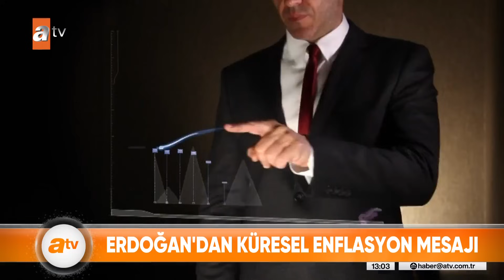Erdoğan'dan Amerikalı sunucuya tepki! - atv Haber 19 Eylül 2023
Cumhurbaşkanı Erdoğan'ın Amerika'daki temaslarında İsveç'in NATO üyeliğinden, tahıl koridoruna kadar birçok önemli açıklaması oldu. Ve her biri de dünya basınında manşet oldu. Cumhurbaşkanı Erdoğan, Amerikan televizyon kanalında kendisine yöneltilen provokatif soruya da tepki gösterdi.